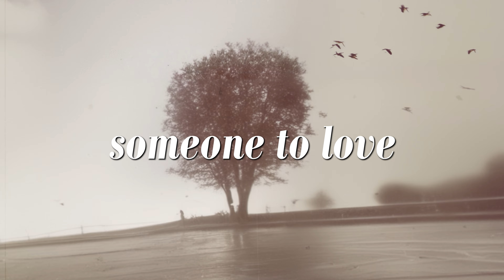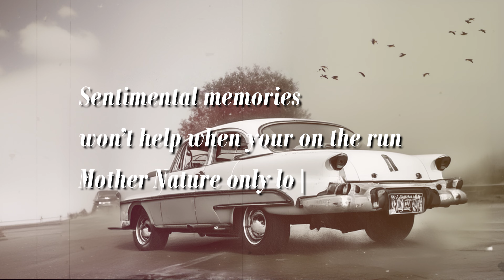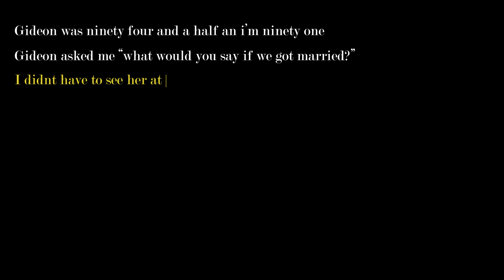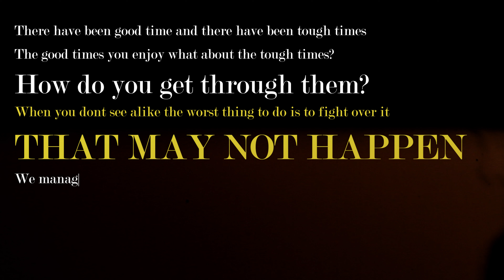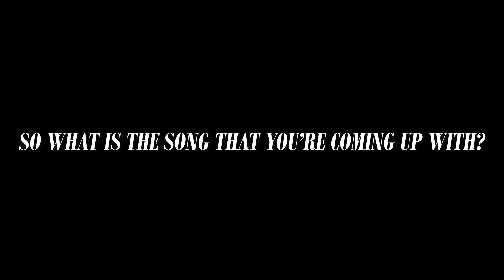Lovable Wanderer - Official Lyric video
Lyrics:
Lovable wanderer
Lipstick junky
Waiting on someone to love

Mistakes will follow you
High school flunky

Color coded binaries can’t help her cause she’s color blind
Can she even see that all this mess is by her own design

Lovable wanderer
Lipstick junky

Hold it baby hold it
Hold for anyone
She’s starting to lose it
Oh my god she’s
She’s burning all that she loves

Lovable wanderer
Arctic monkey
Play that song that U love

Can’t U see their onto U
Music drunkie
Hook up one for the road

Sentimental memories won’t help when your on the run
Mother Nature only loves the people that can see the sun

Who would’ve thought it would get U somewhere
No one believed there’s a happy ending
Waiting
We’re all still waiting

Who would’ve thought it would
Someone

Someone